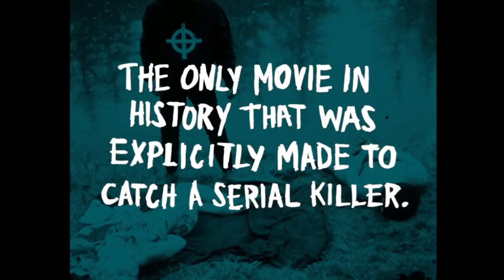New Yorks, Copycat Zodiac Killer. This Dark World.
Inspiration comes in many forms, some from murderous intent. Delve into Eddie Seda, the infamous New York Zodiac.